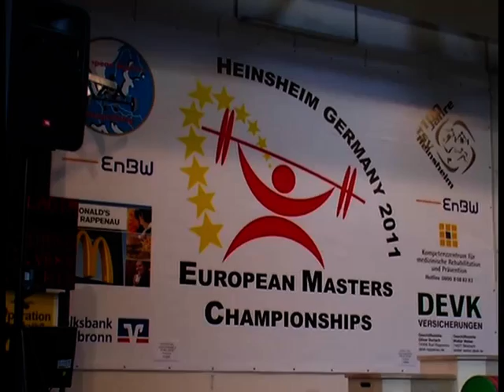Aufnahme in die "Hall of Fame" bei den European Master Weightlifting Championships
Aufnahme in die "Hall of Fame"  bei den European Master Weightlifting Championships am  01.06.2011 in Heinsheim.